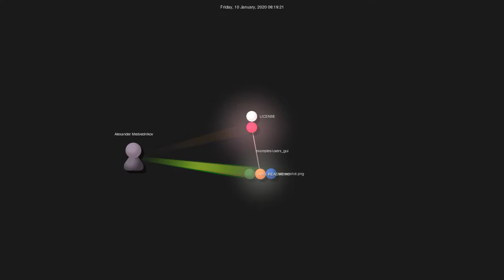Gource visualisation: vlang/ui on 2020-06-29